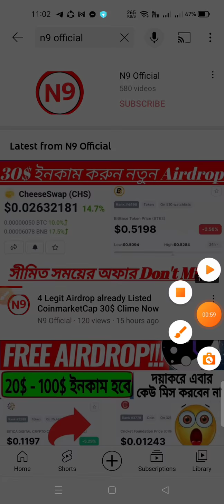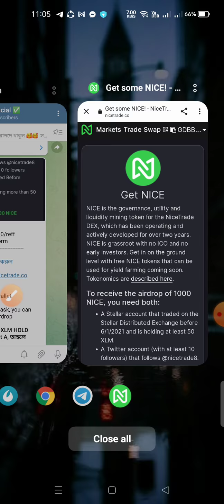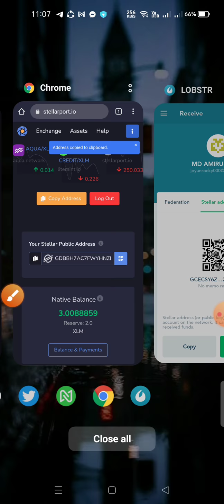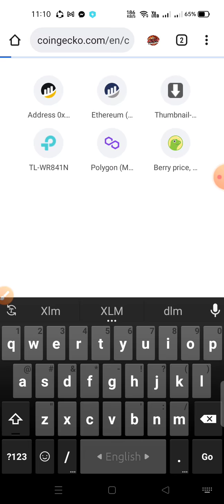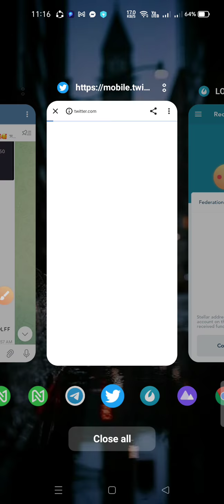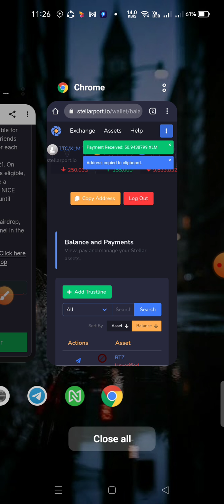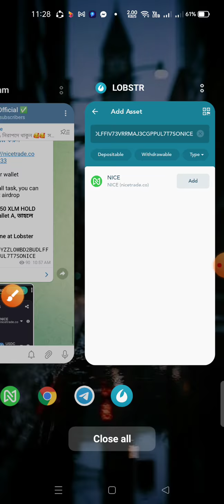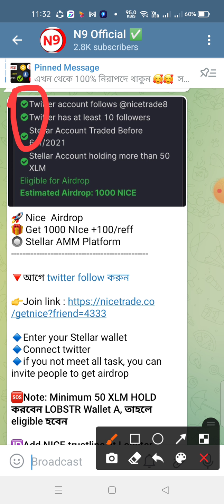17$ Clime Now Stellar wallet Airdrop Get 1000 NICE token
🚀 Nice  Airdrop
🎁 Get 1000 NIce +100/reff
🔘 Stellar AMM Platform

🔻আগে twitter follow করুন

🔹Enter your Stellar wallet
🔹Connect twitter
🔹if you not meet all task, you can invite people to get airdrop

🆘Note: Minimum 50 XLM HOLD করবেন LOBSTR Wallet A, তাহলে eligible হবেন

🆔Add NICE trustline at Lobster
 Issuer : GCLQNUO2P5AFUEOYZZLOMBD2BUDLFFIV73VRRMAJ3CGPPUL7T7SONICE